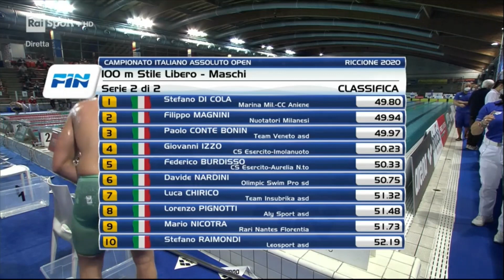FILIPPO MAGNINI 100 stile assoluti Dicembre 2020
FILIPPO MAGNINI 49"94 100 stile assoluti Dicembre 2020